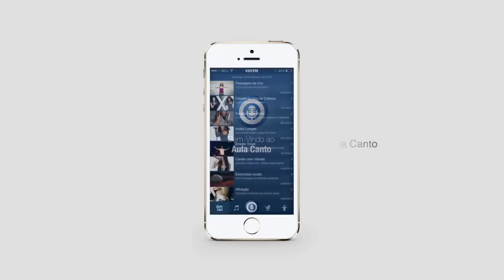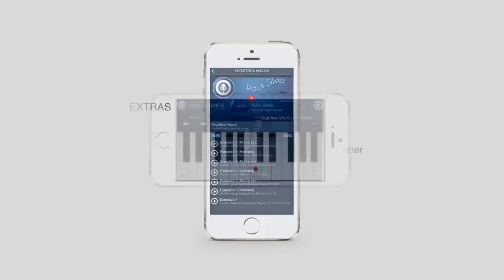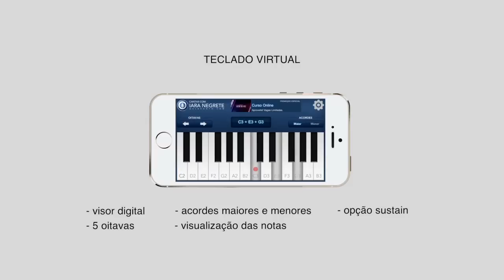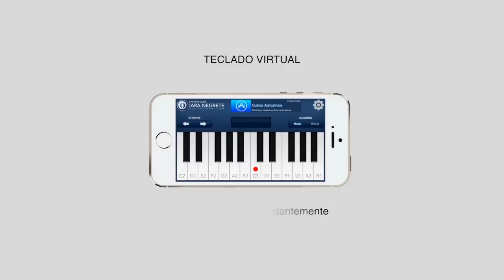Aplicativo De Canto Para Smartphone e Tablet